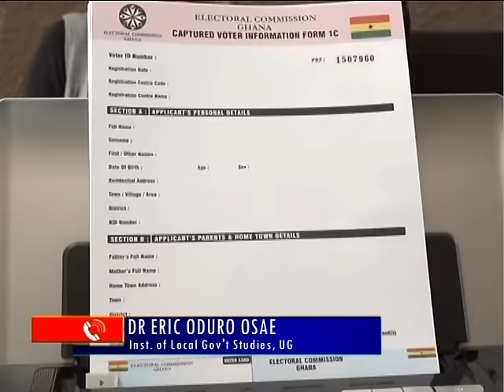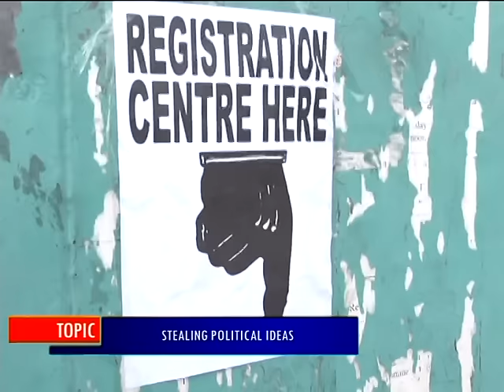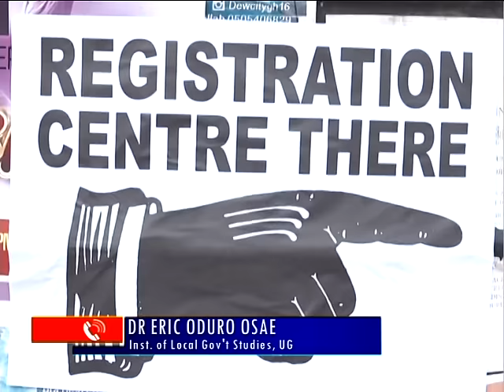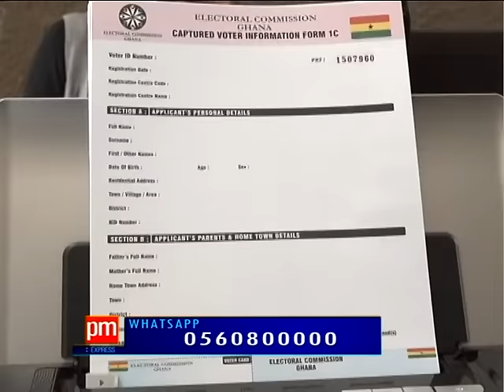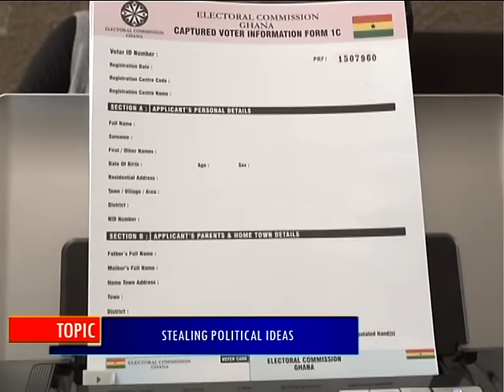Stealing Political Ideas - PM Express on Joy News (13-6-16)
Stealing Political Ideas on Joy News.